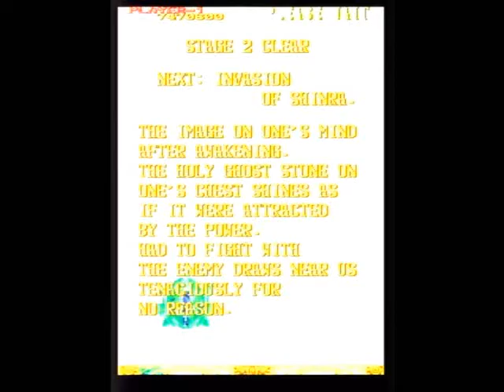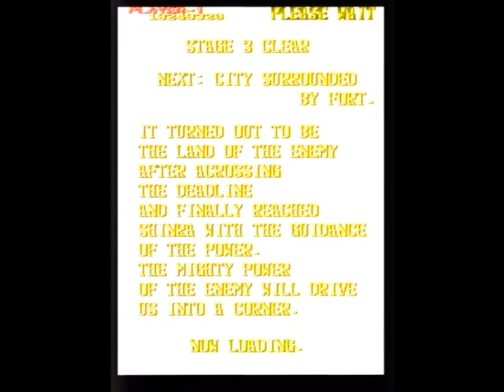ESPGaluda All Clear, Ageha, Stage 3 (8/25/2012)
Due to STGT 2012 featuring ESPGaluda for Week 4, I've been playing this again all week.  While not my top score, this was a fairly solid run (granted, stage 5-2 could have gone much better).  Final score was 47,656,470.